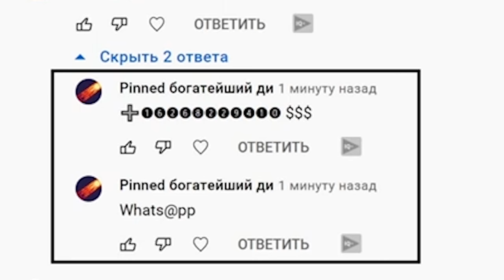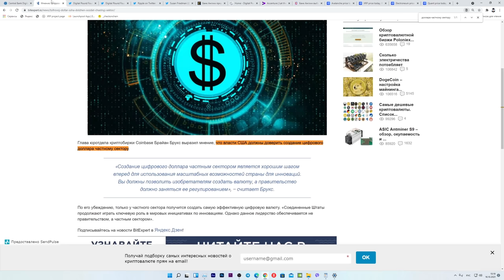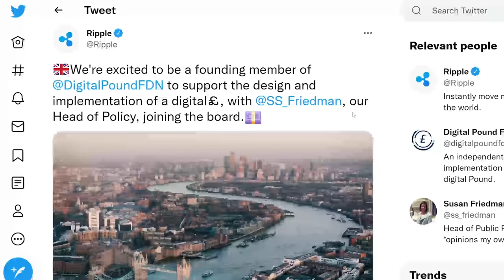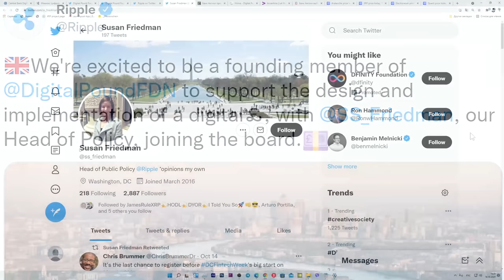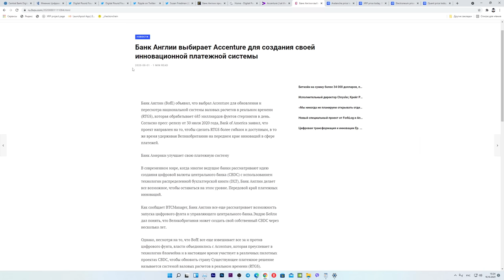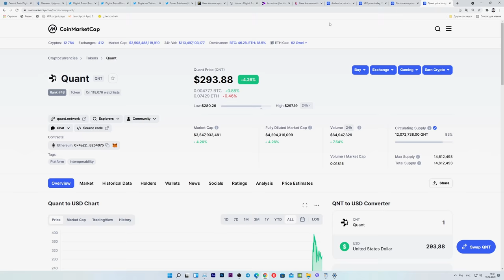ОФИЦИАЛЬНО: RIPPLE XRP СОЗДАЕТ ЦИФРОВОЙ ФУНТ £!!!ВЕЛИКОБРИТАНИЯ ЖЕСТКО ПРОПАМПИТ ЭТИ 4 МОНЕТЫ!!!